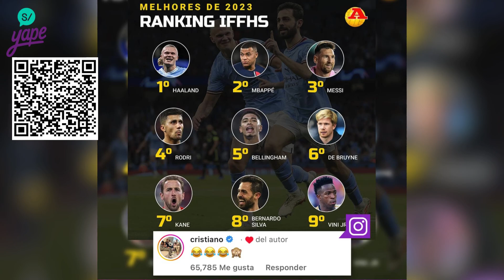🚨 CARLO ANCELOTTI RENOVÓ CON EL REAL MADRID / BARCELONA FC FIRMARÍA CON PUMAS Y MÀS